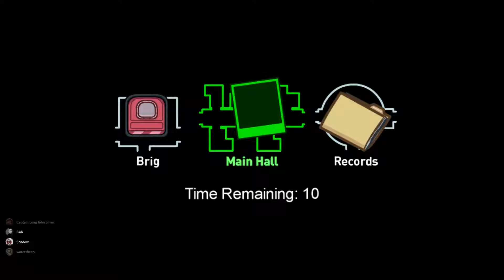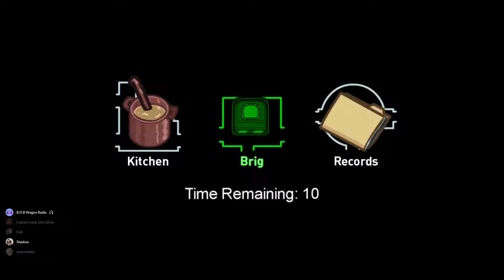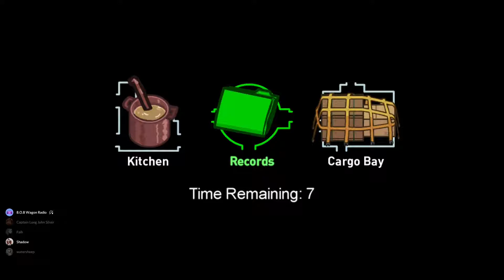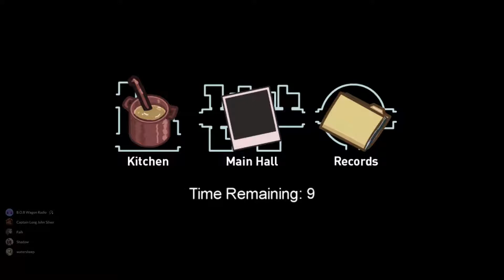Among Us Let's Play Part 209 Airship Troubles Part 4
This map sure is interesting